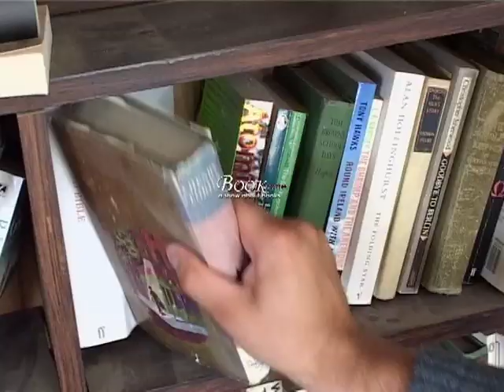Moon TV Book Zone fart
Leigh Hart and Joe Bennett in worst book show on the planet